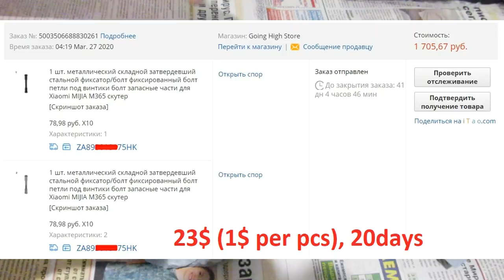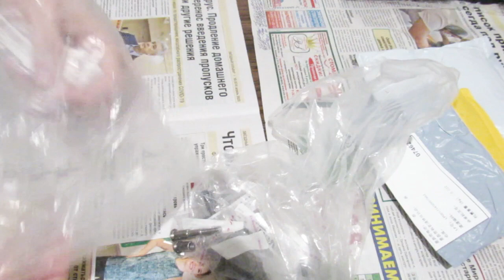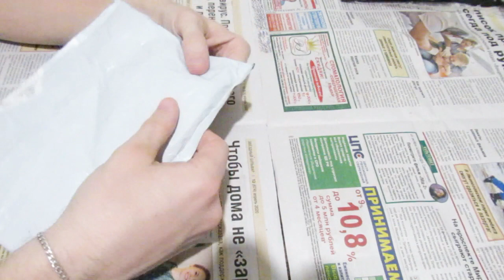🛴 Оси узла складывания Xiaomi mijia m365 и Pro / ТРАНСПОРТ 🛵